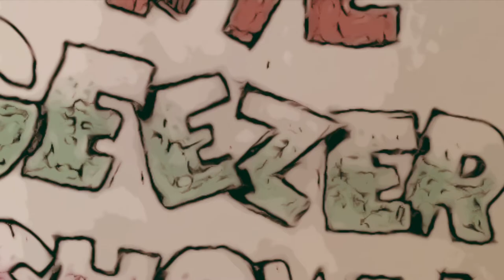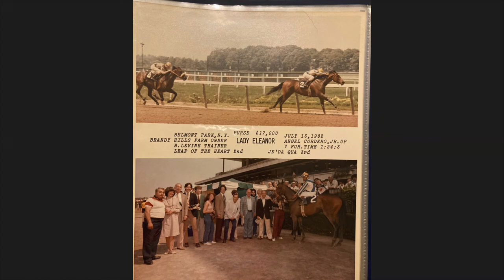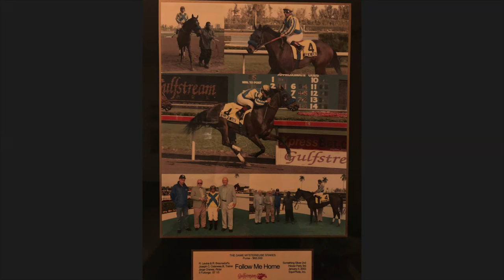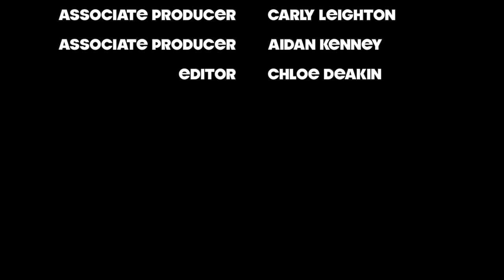The Geezer Show with Len Marino- Episode 4 featuring Bob Braunsdorf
This week, Len meets with Bob Braunsdorf, a former textile salesman, cemetery worker and race horse owner!